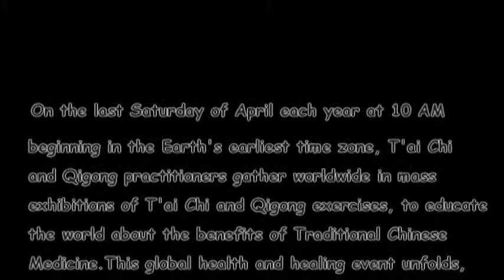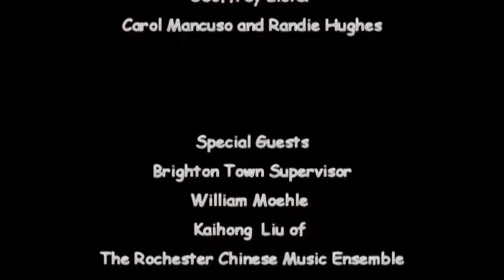World Tai Chi & Qigong Day 2019 Rochester NY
Many local groups observed our 19th annual local celebration with group exhibition beginning at 10 am, hosted by The Rochester T'ai Chi Ch'uan Center. Several styles of T'ai Chi and QiGong exercises were exhibited by their teachers and students, followed by demonstrations, Qigong and related mini-workshops. Special guest - Brighton Town Supervisor William Moehle.